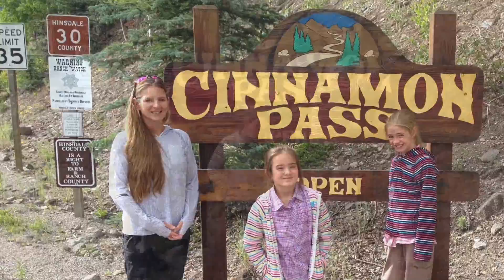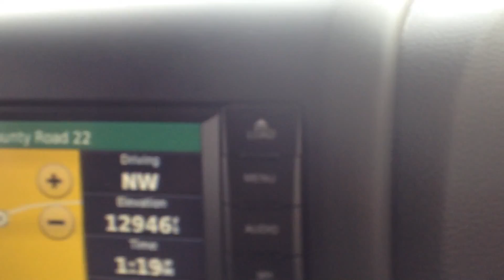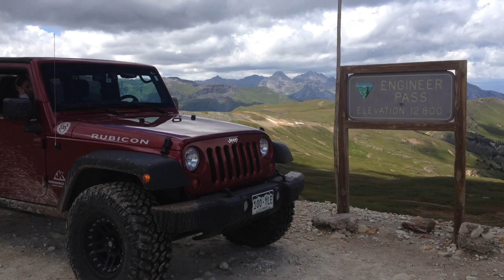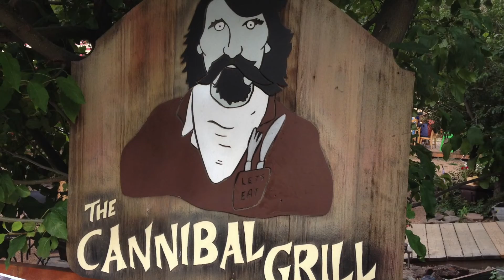Alpine Loop 2014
Following the Alpine Loop from Lake City on Cinnamon Pass to Animas forks and then returning by Engineer Pass.